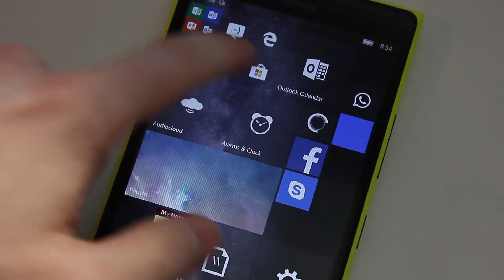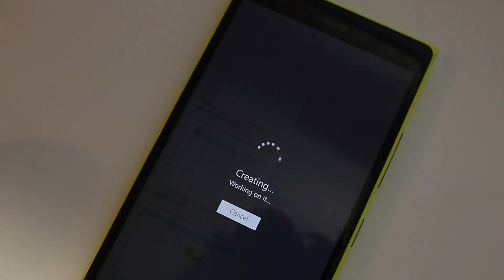Can you still use this 2014 Flagship Windows Phone in 2020? (Nokia Lumia 1520) Review Pt.2